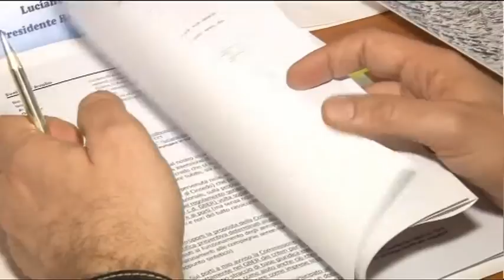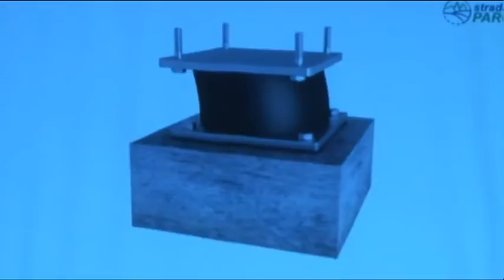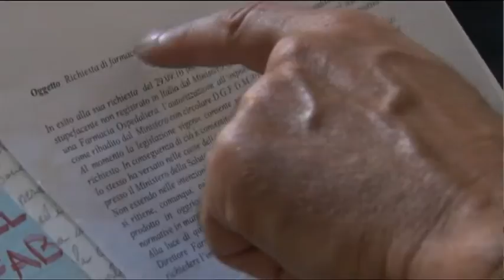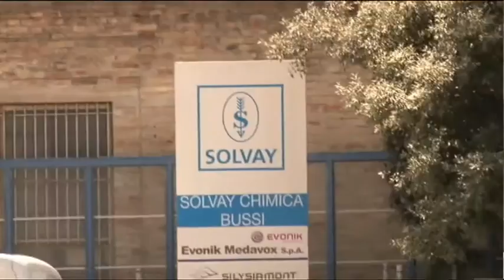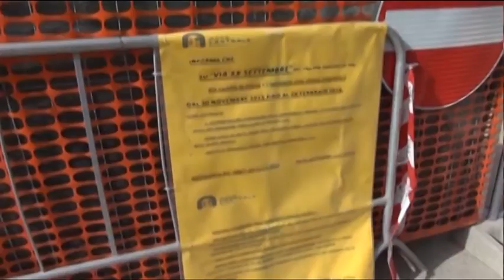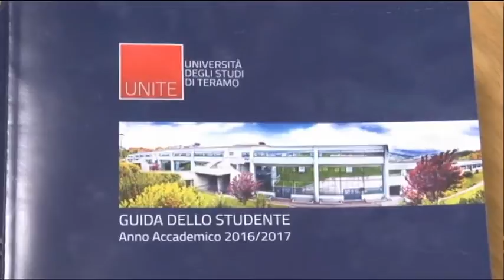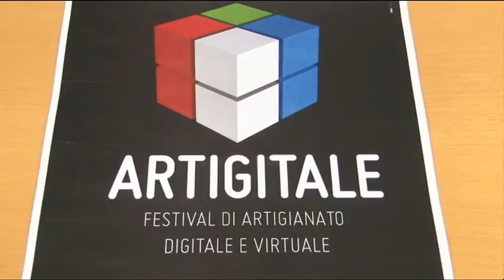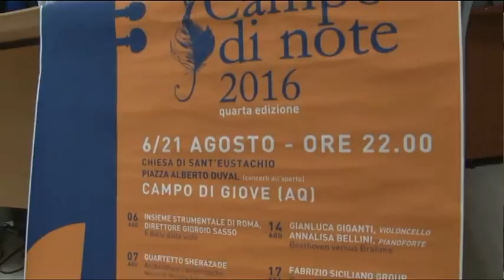TgSei Edizione delle 19 Mercoledì 3 agosto 2016